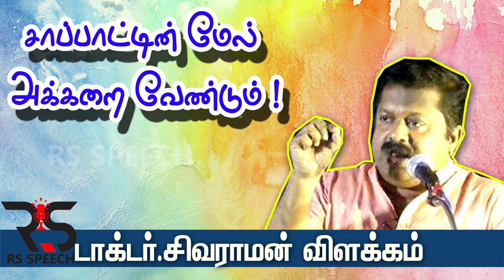சாப்பாட்டின் மேல் அக்கறை வேண்டும் | Dr.Sivaraman Health Advisor Speech